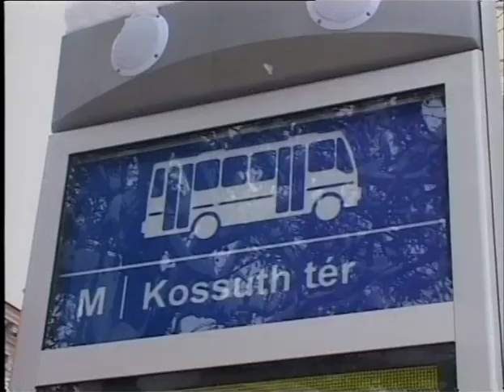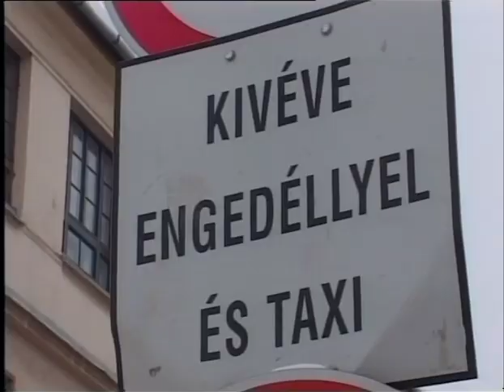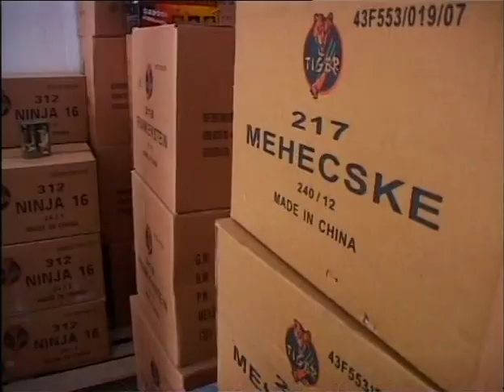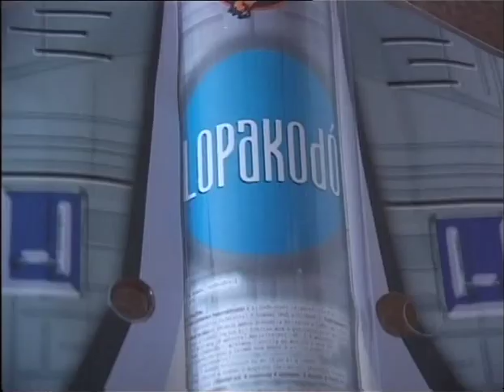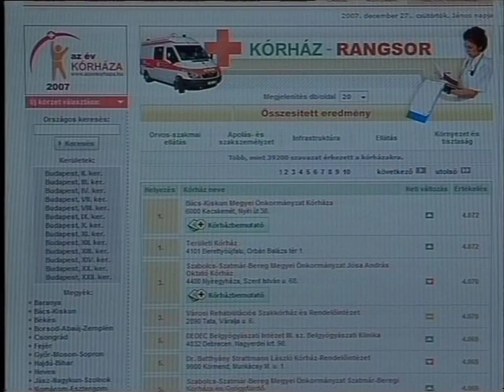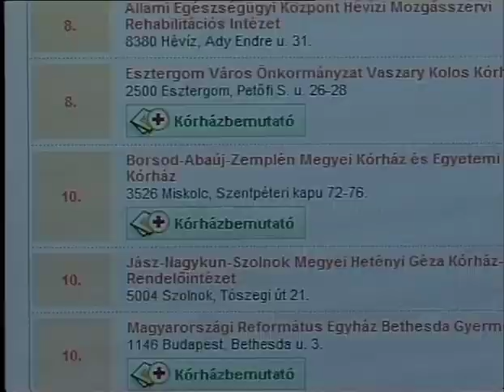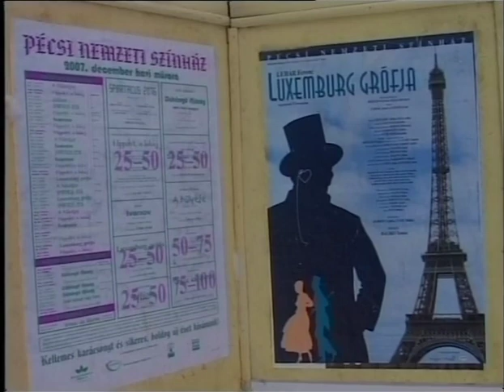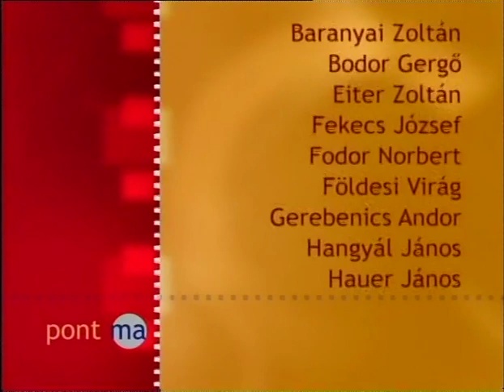PontMa (2007.12.27.) Pécs TV